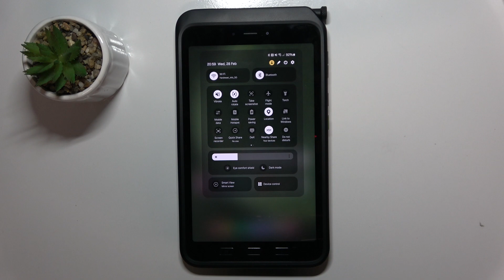Samsung Galaxy Tab Active5 - Does It Have Screen Recording?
Are you ready for quick tutorial? Are you wondering if the Samsung Galaxy Tab Active5 supports screen recording? Discover how to enable the screen recording feature on your device and effortlessly capture and share your screen activities.

How to Activate Screen Recording in Samsung Galaxy Tab Active5?
How to Enable Screen Recording in Samsung Galaxy Tab Active5 Smartphone?
How to Turn On Screen Recording in Samsung Galaxy Tab Active5 Phone?